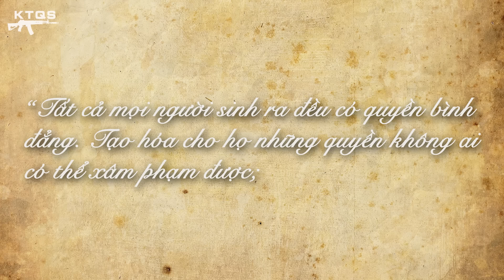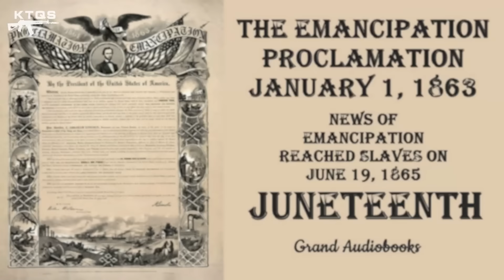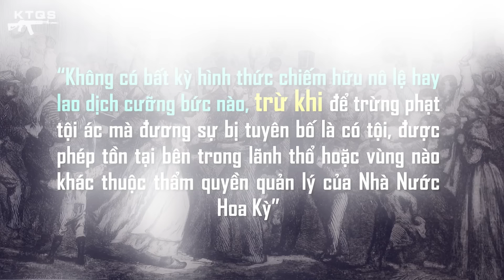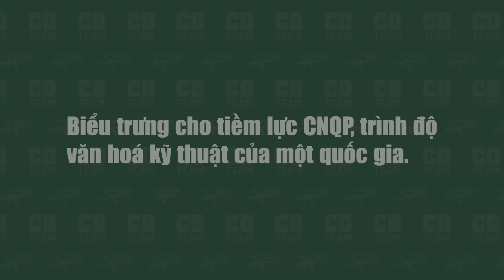Nội Chiến Hoa Kỳ - Lòng Nhân Đạo Hay Cuộc Chiến Vì Lợi Ích Giới Cầm Quyền?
Nội chiến Hoa Kỳ, cuộc xung đột đẫm máu nhất trong lịch sử nước Mỹ, cuộc chiến đã đập tan chế độ nô lệ và mở ra một thời đại mới của một trong những siêu cường vĩ đại nhất từng tồn tại trên địa cầu.